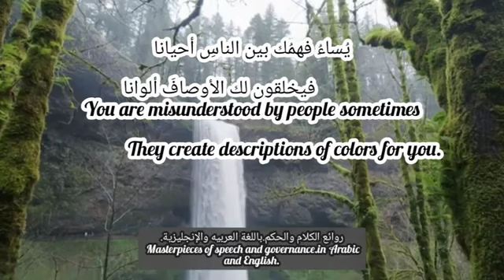فقد تكون ملاكاً عند بعضهمُ روائع الشعر العربي القاء: ابو وضاح اليمن. لاتنسى الاشتراك # ضع لايك #😘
فقد تكون ملاكاً عند بعضهمُ روائع الشعر العربي القاء: ابو وضاح اليمن.
لايك_اشتراك لاتنسى الاشتراك ولقد سهرت مع النجوم لياليا :القاء ابو وضاح اليمن. روائع الشعر العربي لايك_اشتراك لاتنسى الاشتراك زلزال تركيا وسوريا # مصطفى المومري واحمد حجر واحمد علاو وحمود المصباحي فقد تكون ملاكاً عند بعضهمُ روائع الشعر العربي القاء: ابو وضاح اليمن.